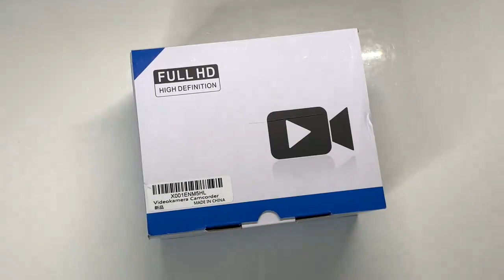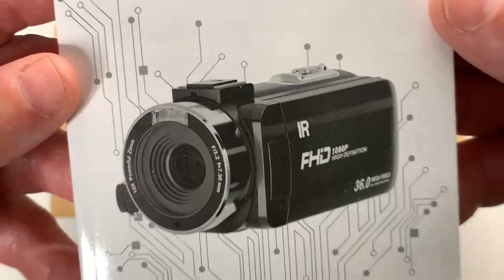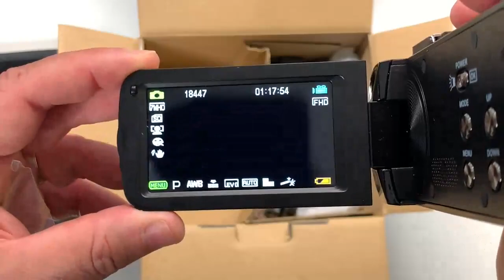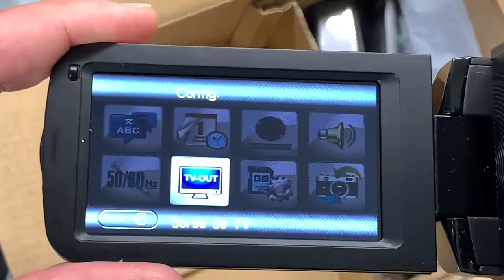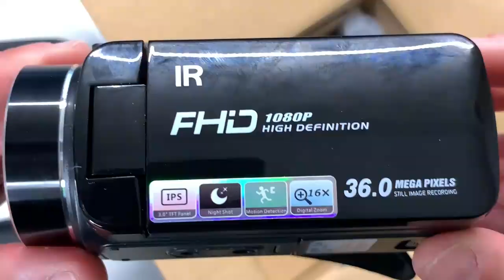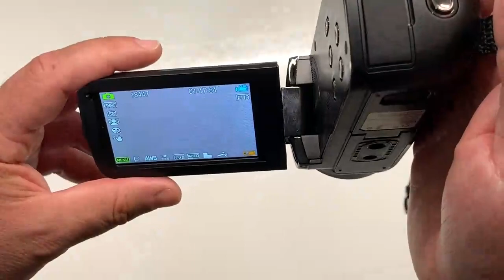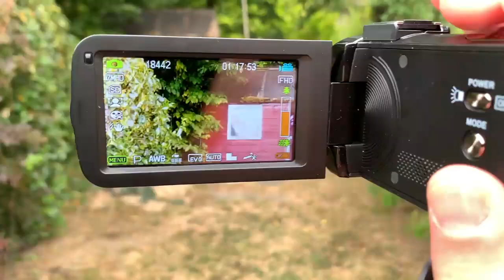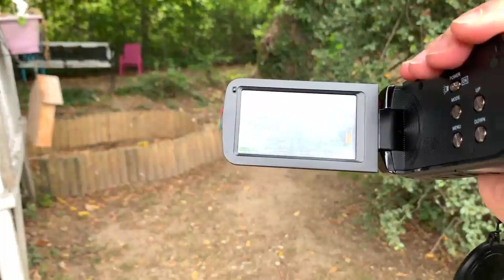Gagnez votre camescope FamBrow FHD : Caméra Vidéo Numérique Vision Nocturne concours 64000 abonnés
lien où trouver le caméscope :